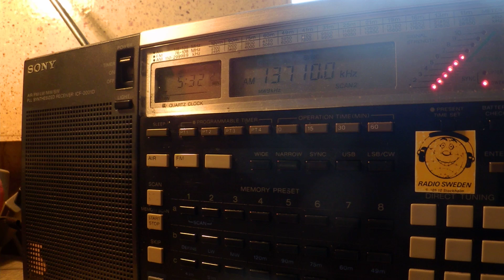01 05 2015 VIRI IRIB in Turkish & Arabic 0531 on 11925,13710Kamalabad // 13785,15750,17550 in Arabic